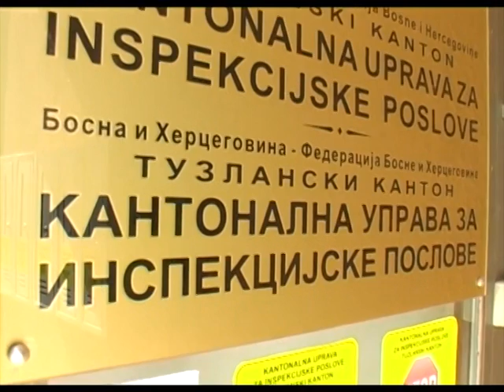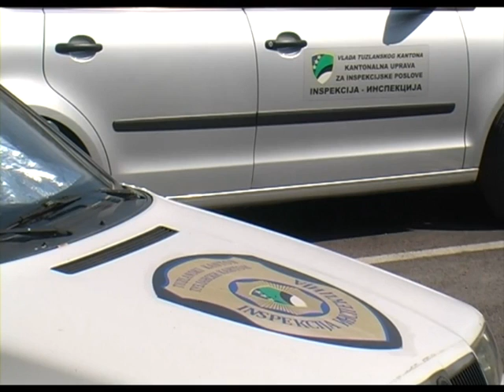160317 Inspekcije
U narednom periodu biće povećan broj inspekcijskih nadzora isnpektora Kantonalne uprave za inspekcijske poslove Tuzlanskog kantona, s ciljem smanjena sive ekonomije kao i neizdavanja fiskalnih računa.